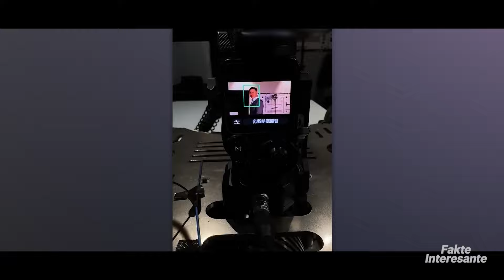Gjera qe nuk i Keni Pare Kurre me Pare• Fakte Interesante